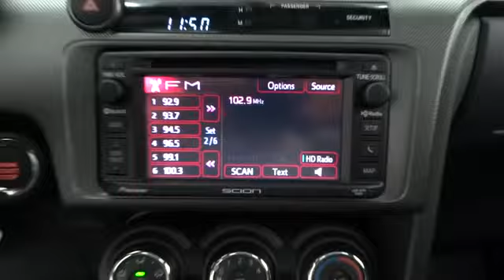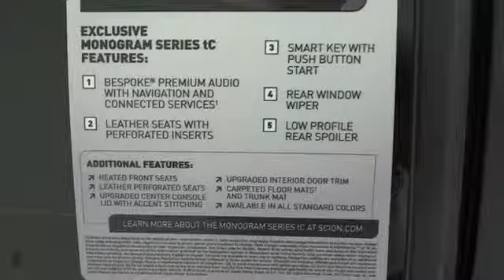2014 Scion tC Corpus Christi, Alice, Kingsville, Portland, Robstown, TX 085602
2014 Scion tC Monogram - Stock#: 085602 - VIN#: JTKJF5C71E3085602

3232 U.S. Hwy 77

Hold on to your seats! In a class by itself! This 2014 tC is for Scion nuts looking the world over for that perfect car. The Scion brand carries ALL of the famous quality, dependability and reliability that everyone has come to expect from vehicles in the Toyota family, and this 2014 Scion tC is about as smart a Coupe as you'll find out there.